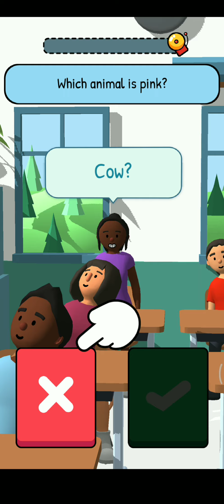I am teacher 😈😈 / i make student to astronomer